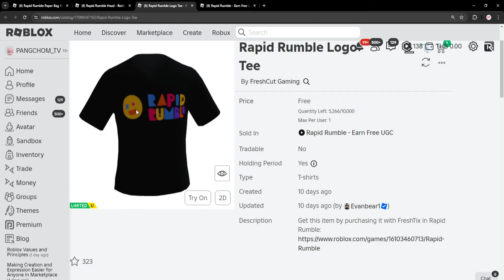ROBLOX UGC FREE | 📌ด่วน สอนรับของฟรี 3 ชิ้น " หน้ากาก/เสื้อ Rapid Rumble " น่ารักมาก 25,000 ชิ้น !